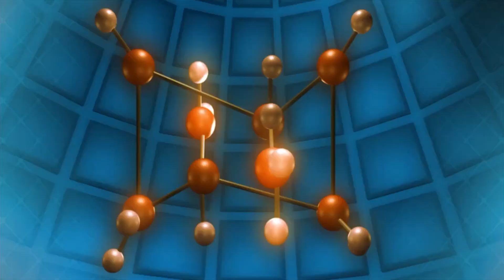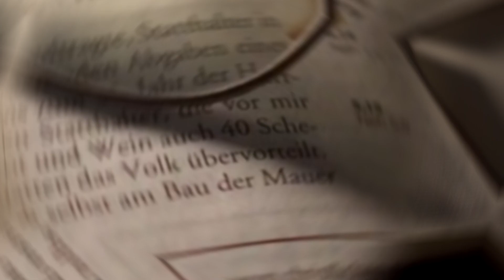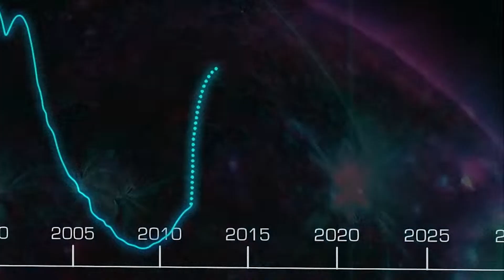Will Earth Survive The Next Miyake Event?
A Miyake Event is a solar storm from our Sun modern man has never experienced. It is a bombardment of radiation that could destroy internet, phone lines, and infrastructure, as well as emit lethal doses of radiation to humans. Scientists are working to understand and predict these apocalyptic events as our Sun nears the peak of its solar cycle in 2025. But as of now, there is no way to know when it will occur.